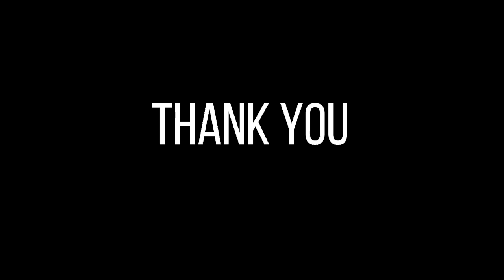Ellie's Song (Through the Valley - footage) - The Last Of Us Part II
Lyric:
I walk through the valley of the shadow of death
And I fear no evil because I'm blind to it all
And my mind and my gun they comfort me
Because I know I'll kill my enemies when they come

Surely goodness and mercy will follow me all the days of my life
And I will dwell on this earth forevermore
Said, I walk beside the still waters and they restore my soul
But I can't walk on the path of the right because I'm wrong

Well, I came upon a man at the top of a hill
Called himself the savior of the human race
Said he come to save the world from destruction and pain
But I said, "How can you save the world from itself?"

'Cause I walk through the valley of the shadow of death
And I fear no evil because I'm blind
Oh, and I walk beside the still waters and they restore my soul
But I know when I die my soul is damned

Thank you all for visiting ☺️🙏🏻